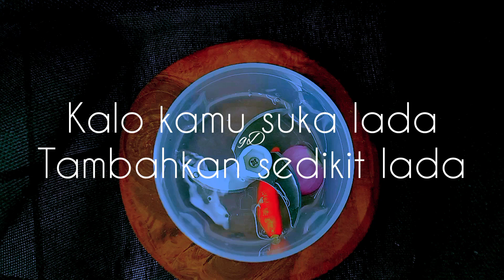Bawang kentang telur puyuh keju untuk sarapan